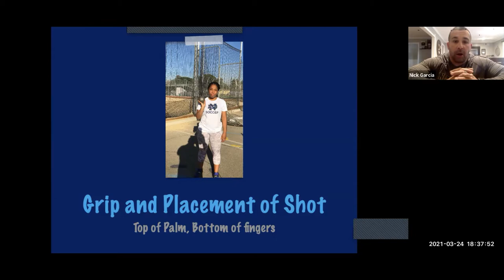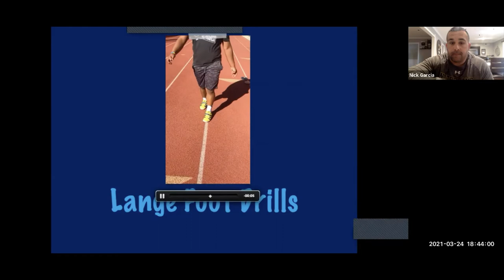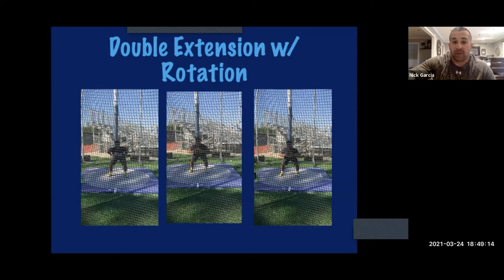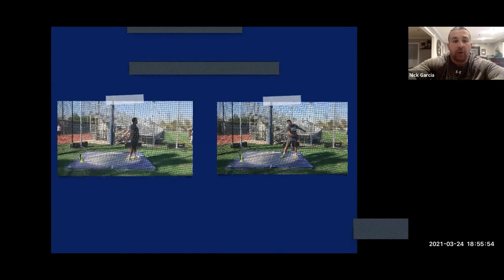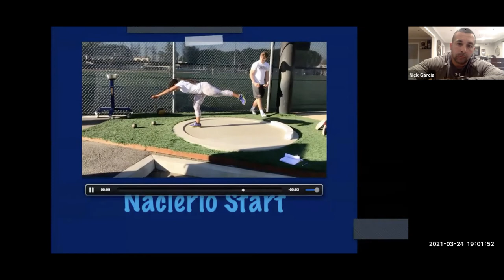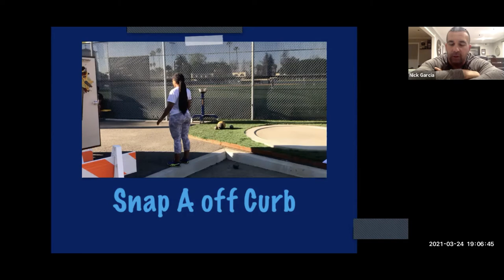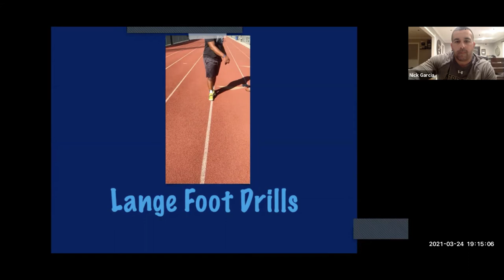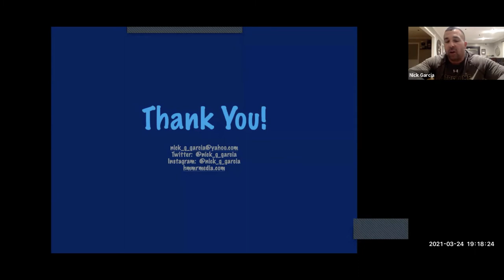Glide Progressions for the Shot Put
to be kept up to date on all the latest Educational and Special Events opportunities. Sign-up for our newsletter and don't miss out on all the amazing that is happening!

The LA84 Coaches Education program and Mt. SAC are excited to make it available to you. We hope you find it helpful.

A systematic approach to teach your athletes an order of drills to progress from the standing throw to the full glide throw. This progression lays out a basic practice schedule for each session. Using these progressions will have your athlete using efficient and proper technique in a very short time frame.

Coach Nick Garcia is a graduate of St. Francis High School in Mountain View, CA, where he won ALL-WCAL honors as an offensive guard and shot putter in track & field. While at Cal State University Northridge, Garcia earned his Bachelor’s and Master’s degrees in Kinesiology and was a two-time Big Sky champion in the shot put. He teaches PE, coaches the throwing events and is the Strength & Conditioning coach for Notre Dame High School. Garcia has achieved IAAF Level 5 and USATF Level III certification in the throws—the highest certifications available in the track & field world.

LA84 – MT. SAC COACHING EDUCATION PROGRAM